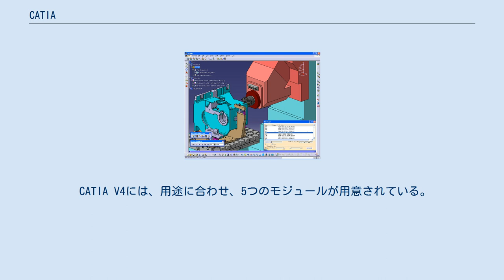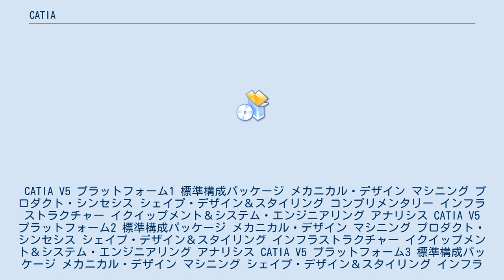CATIA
CATIA（キャティア）とは、ダッソー・システムズが開発したハイエンド3次元CADソフトシリーズである。
名称はComputer graphics Aided Three dimensional Interactive Applicationの頭文字である。
 開発元はグループ・ダッソーの一員でフランス最大のソフトウェア会社である。
 CATIA V4には、用途に合わせ、5つのモジュールが用意されている。
 CATIA V5のシステムは、標準構成とアドオンとの組み合わせで構成される。
標準構成はパッケージと呼ばれる。